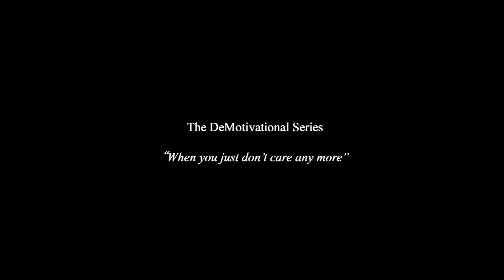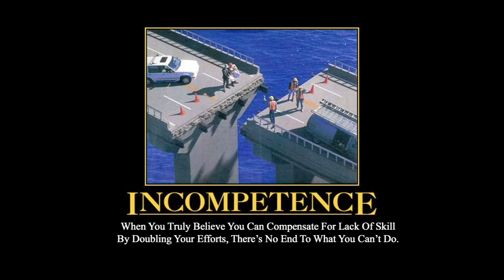De-motivation The Great COVID-19 Shut-In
Just a short project to fill my time...